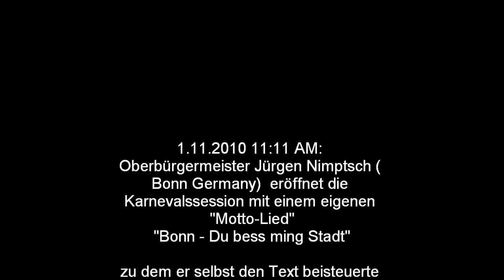Carneval Start song Bonn FullHD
"Bonn - Du bess ming Stadt"
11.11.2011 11:11 AM: Oberbürgermeister Jürgen Nimptsch ( Bonn Germany) eröffnet die Karnevalssession mit einem eigenen "Motto-Lied"
Unterstützt von Thomas Guthoff (Komponist), den Westwood-Slickers, dem Beethoven-Orchester und dem Schedrick-Chor präsentierte Oberbürgermeister Jürgen Nimptsch am 11.11.10 um 11.11 Uhr ein eigenes Motto-Lied "Bonn - Du bess ming Stadt", zu dem er selbst den Text beisteuerte und das dem Festausschuss Bonner Karneval als Geschenk überreicht wurde.